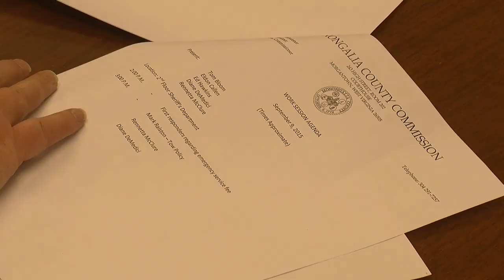Farm Protection Board